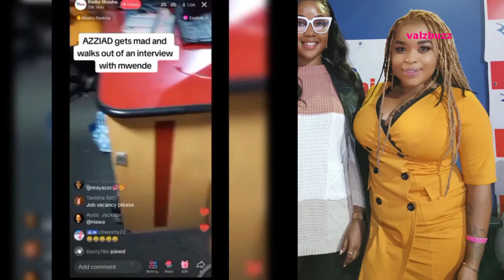"Mambo Imechemka💦 Angry AZZIAD Walks Out of Radio Maisha Interview With Mwende Macharia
Mwende Macharia Radio Maisha
Mwende Macharia Interview with Mwende Macharia
Angry Azziad Walks out of Radio Maisha interview after feeling disrespected by Mwende Macharia
Azziad Nasenya tiktoker gets mad and walks out of live interview